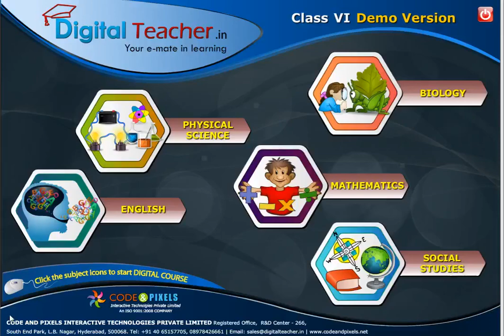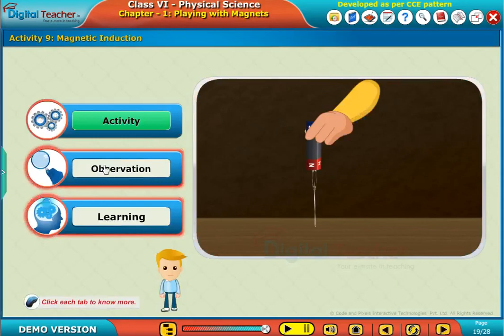Magnetic Induction, Class 6 Physics | Digital Teacher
Digital Teacher is an extraordinary blend of technology and innovation that helps learners to retain the knowledge permanently!